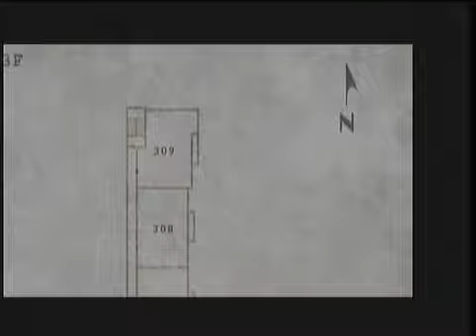Silent Hill 2 HD Walkthrough Part 6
Part 6 of walkthrough. any song is off the games soundtrack if a song plays. This game was developed by legendary konami.